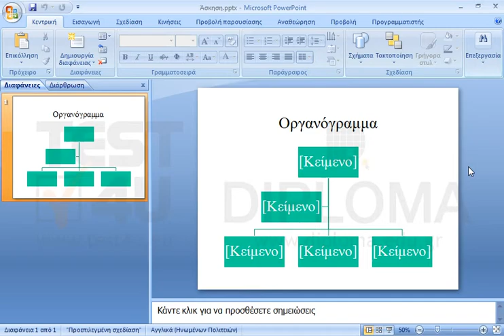Στην τρέχουσα διαφάνεια διαγράψτε το οργανόγραμμα, όχι όμως και τη θέση του αντικειμένου.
77-422 Microsoft Office Specialist Powerpoint Core 2013 - Ελληνική έκδοση